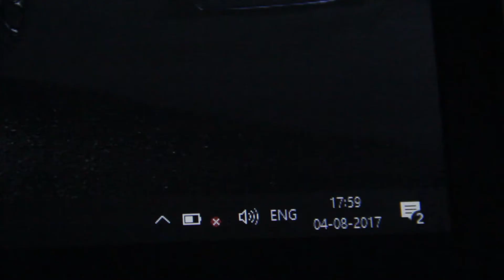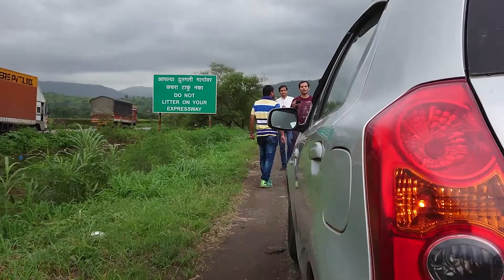Weekend life of Corporate guys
Weekend life of all corporate guys. This is how we plan our weekend whenever we get a chance. So leave our corporate life for this weekend and lets go out.
Co-incidentally this video came out on friendship day. So  Happy Friendship Day.